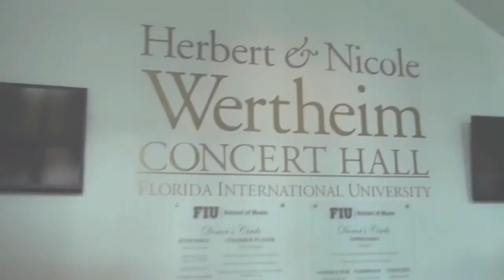Art Performance this Weekend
Went to see my dear friend Heather perform.  She attends an academy called Belly Motions.  It was very entertaining and I'd love to share my experiences with all of you.  I hope to inspire each of you to make great health choices and to embrace what you love to do.

title:  Arabic/Style Detective -Background Music